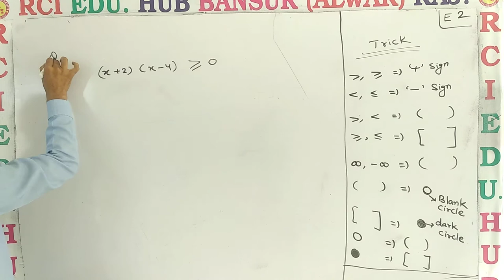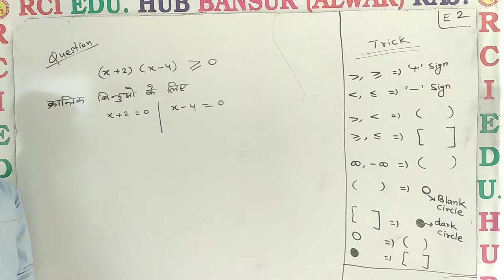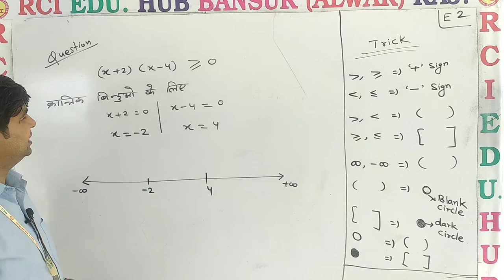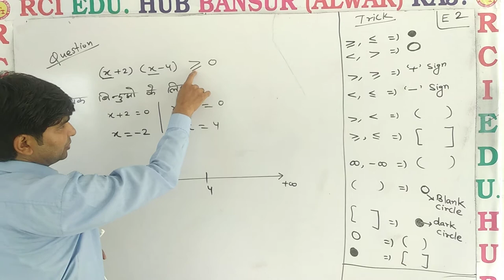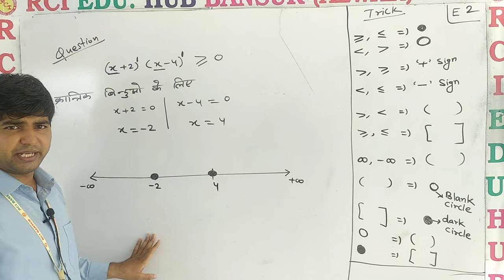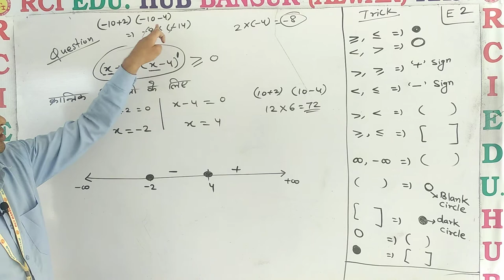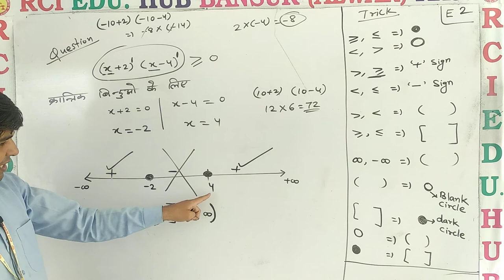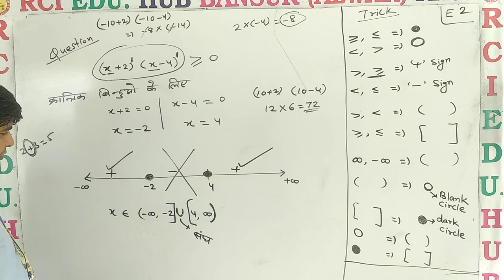RCI 11 H VIDEO NO 2 II Rci Edu. Hub Bansur Alwar Raj. II BY VIJAY CHOUDHARY SIR